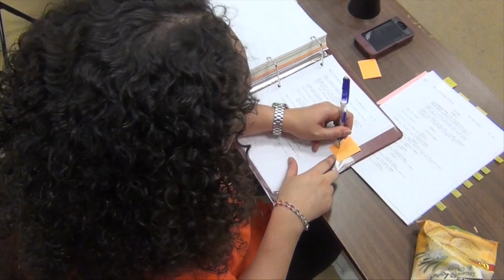Sweet Potato Queens